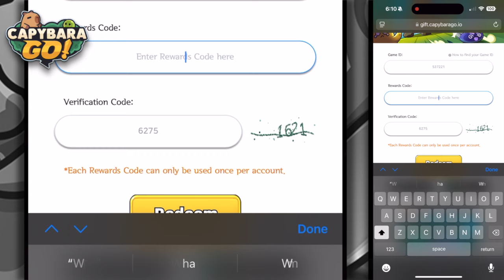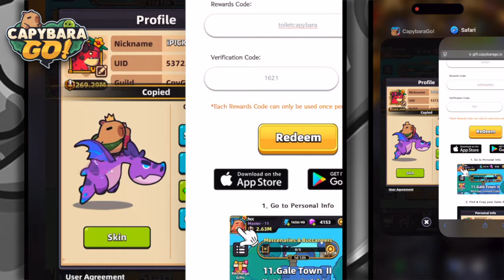Capybara Go! 2 NEW Promo Codes!!!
Another new game by habby and this one is called Capybara Go. This is soft launched in select countries on ios and very close to global release. I'll guide you thru what the game is about and give you my thoughts on it. Habby is the maker of archero, survivor.io, kinja run, sssnaker, Souls and punball.

Looking For HIGH Quality Gaming Chairs and GEAR? Use Code "iPICK" for 20% off at
E-win Racing

My Gear:
🎮Xbox Series X
🕹Playstation 4
👾 Nintendo Switch
🎧Turtlebeach Recon 500
🎙Rode Pod Mic
🎙Mic Boom
💻MacBook Pro
🖥Gaming PC
📱iPhone 12 Pro
🎥Logitech Brio
🟩Elgato Green Screen
💡Neewer Ring Light

iPICKmyBUTT is a participant in the Amazon Services LLC Associates Program, an affiliate advertising program designed to provide a means for sites to earn advertising fees by advertising and linking to Amazon.com